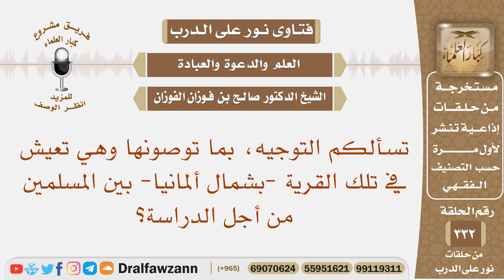بما توصونها وهي تعيش في تلك القرية -بشمال ألمانيا- بين المسلمين من أجل الدراسة؟ الشيخ صالح الفوزان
نص السؤال: تسألكم التوجيه، بما توصونها وهي تعيش في تلك القرية -بشمال ألمانيا- بين المسلمين من أجل الدراسة؟
السيرة الذاتية :
للاشتراك في قناة الشيخ صالح الفوزان

رئيس الفريق
لمشروع كبار العلماء